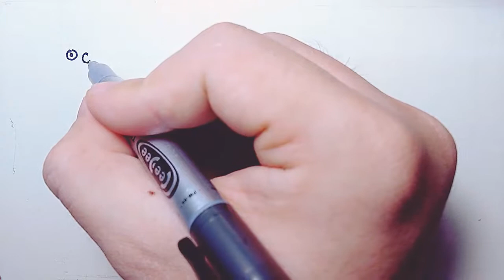Draw animals for kids | Basic Doodle | Draw so cute | MaBuuBeo #2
5 ways to draw animals cute and easy for kids
Here i have tutorial to draw turtle, lion, horse, monkey and a bird
All of that made by doodle style draw

- MaBuuBeo Channel -